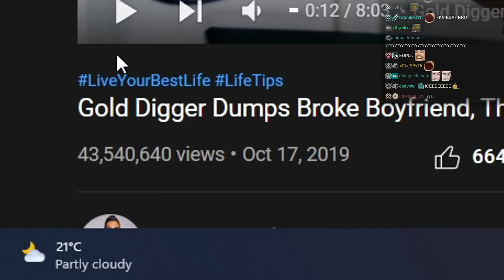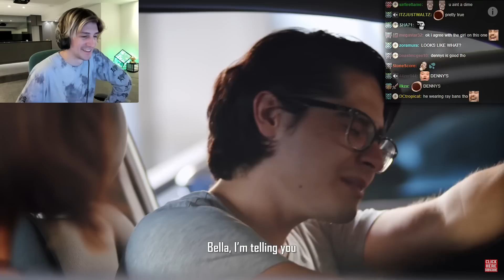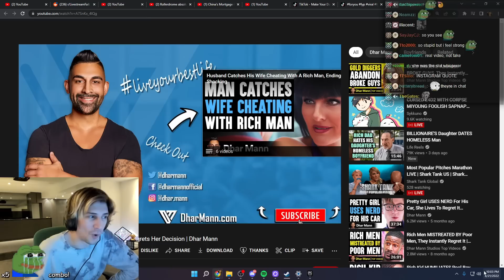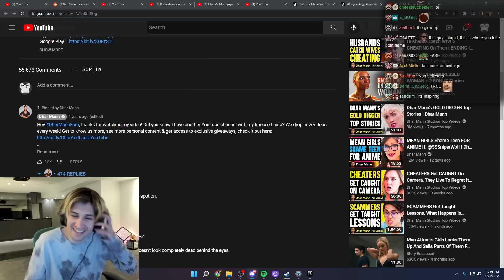Andrew Tate Origin Story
xQc Reacts to 'Gold Digger Dumps Broke Boyfriend, Then Regrets Her Decision | Dhar Mann'